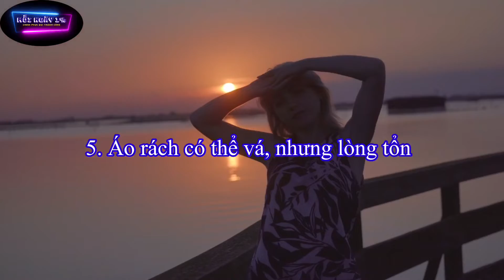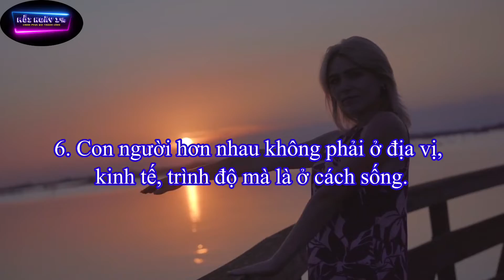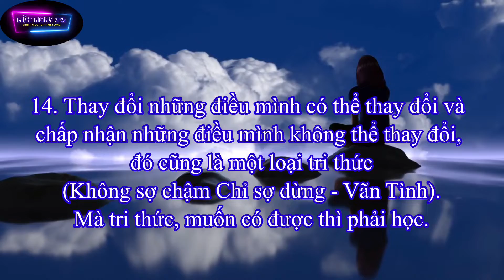15 Câu Nói Thâm Thuý Khiến Bạn Tỉnh Ngộ Trước Khi Quá Muộn | Mỗi Ngày 1%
15 CÂU NÓI THÂM THÚY KHIẾN BẠN TỈNH NGỘ TRƯỚC KHI QUÁ MUỘN
Cảm ơn quí vị và các bạn đã quan tâm theo dõi!